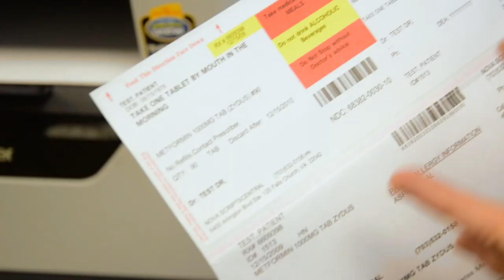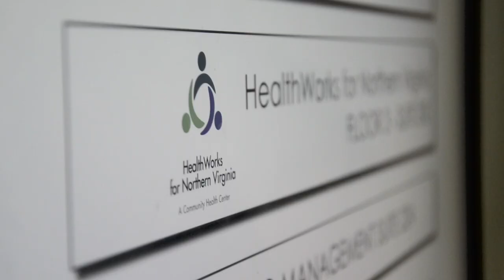Documentary Production Video: NOVA ScriptsCentral Pharmacy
This is a documentary feature produced, shot, and edited by Chrisopher Forster of NOVA ScriptsCentral, a Virginia non-profit organization providing pharmacy and prescription drug services for individuals in need. Targeted Impressions can produce, shoot, and edit a variety of documentary features in order to promote your organization, company, or business.